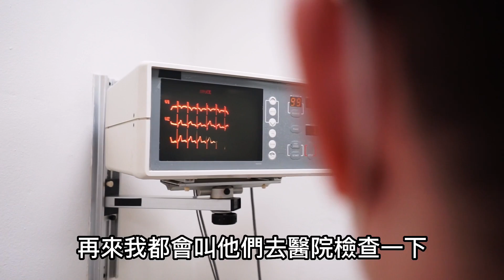被刀插到心臟!到院前醫生宣布死亡,王爺即時下陰間搶命!!!二訪南廠水門宮(下)